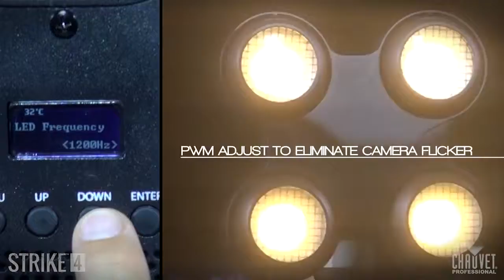STRIKE 4 by CHAUVET Professional